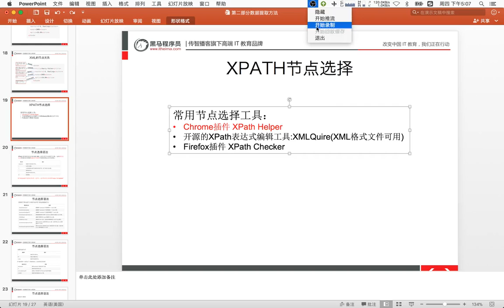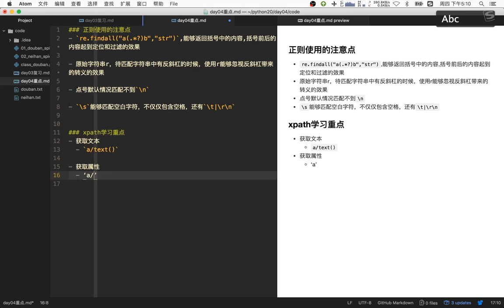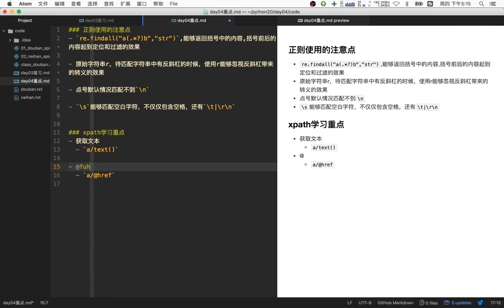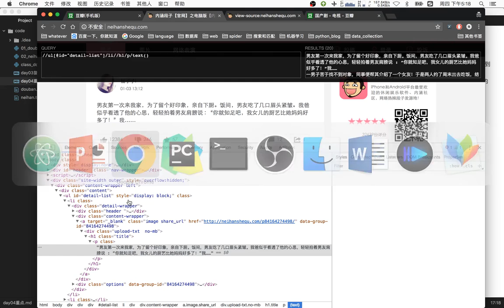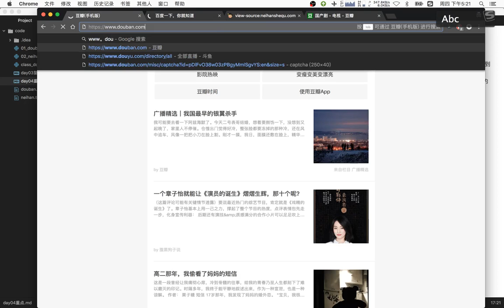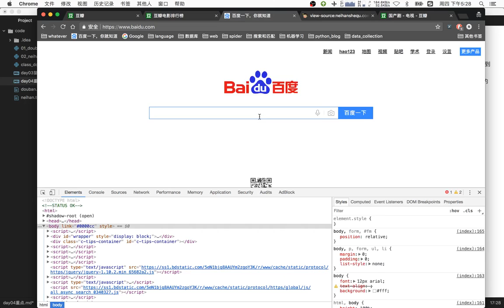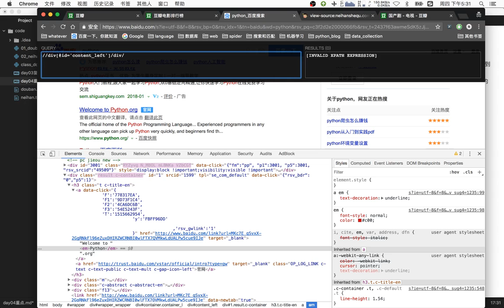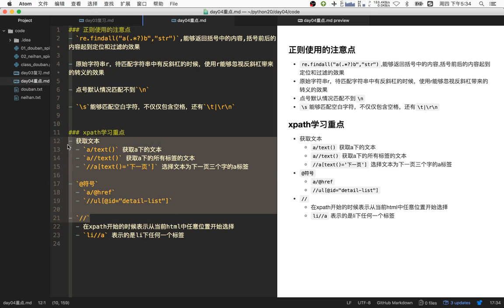18 通用爬虫模块使用丨06 爬虫数据 xpath处理数据丨02xpath的学习01